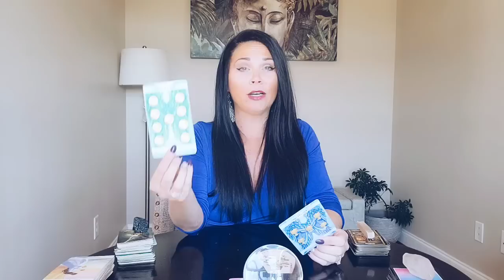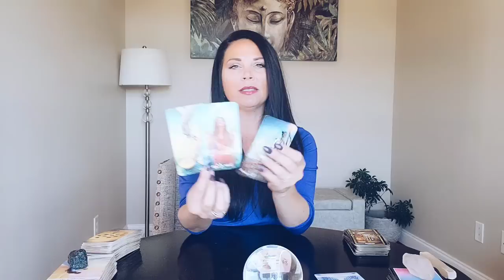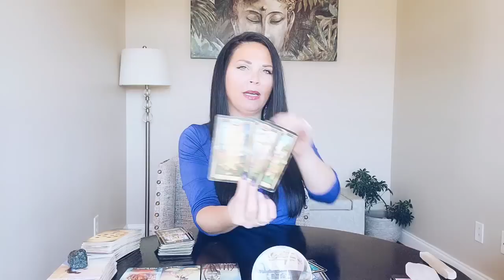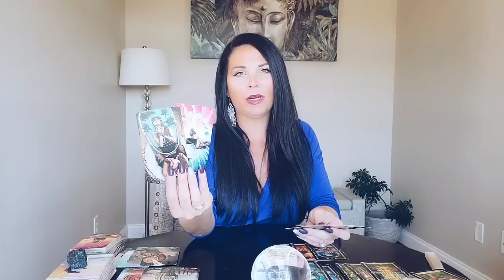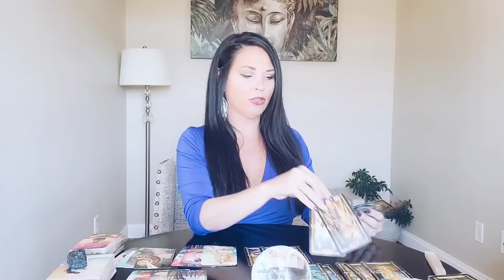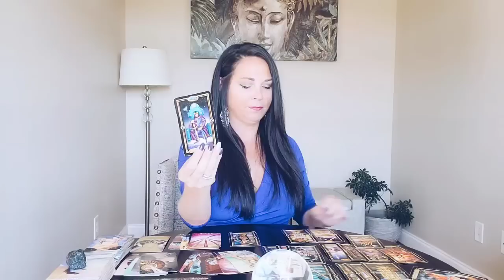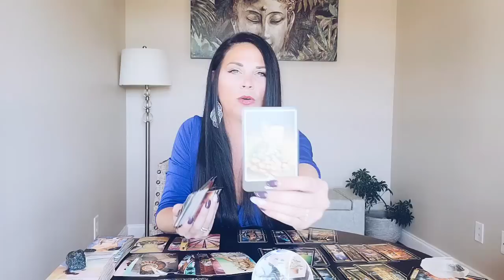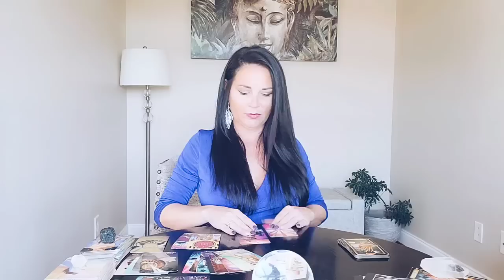AQUARIUS, YOU WERE WAITING FOR THIS MOMENT TO ARISE ❤ BLACKBIRD FLY 🪶YOU VS THEM LOVE TAROT READING